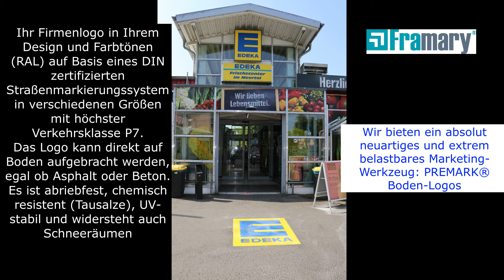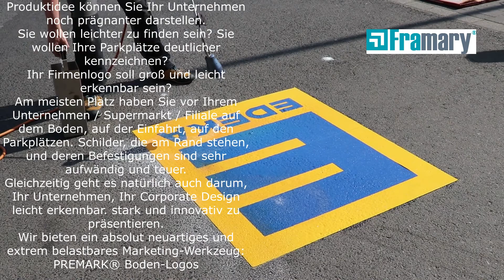PREMARK® Ihr Firmen-Logo am Beispiel EDEKA auf Asphalt oder Beton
Ihr Firmenlogo als Parkplatzmarkierung und Wegweiser - Mit einer neuen extrem belastbaren Produktidee können Sie Ihr Unternehmen noch prägnanter darstellen.
Sie wollen leichter zu finden sein? Sie wollen Ihre Parkplätze deutlicher kennzeichnen?
Ihr Firmenlogo soll groß und leicht erkennbar sein?
Am meisten Platz haben Sie vor Ihrem Unternehmen / Supermarkt / Filiale auf dem Boden, auf der Einfahrt, auf den Parkplätzen. Schilder, die am Rand stehen, und deren Befestigungen sind sehr aufwändig und teuer.
Gleichzeitig geht es natürlich auch darum, Ihr Unternehmen, Ihr Corporate Design leicht erkennbar. stark und innovativ zu präsentieren.
Wir bieten ein absolut neuartiges und extrem belastbares Marketing-Werkzeug: PREMARK® Boden-Logos

Ihr Firmenlogo in Ihrem Design und Farbtönen (RAL) auf Basis eines DIN zertifizierten Straßenmarkierungssystem in verschiedenen Größen mit höchster Verkehrsklasse P7.
Das Logo kann direkt auf Boden aufgebracht werden, egal ob Asphalt oder Beton. Es ist abriebfest, chemisch resistent (Tausalze), UV-stabil und widersteht auch Schneeräumen.

Ihr Logo kann in verschiedenen Größen und Formen geliefert werden. Dieses EDEKA Logo ist 1,20 m x 1,00 m. Sprechen Sie uns an, wir beraten Sie gerne.

Die Installation ist sehr einfach:
1. Sie messen die Position auf dem Boden aus
2. Sie legen das Logo auf den Boden und umzeichnen es mit Kreide.
3. Sie nehmen das Logo weg und säubern die Stelle mit einem Besen / Handfeger.
4. Der Boden muß trocken und ölfrei sein. Sollte sich Öl / Fett darauf befinden, muß dieses entfernt werden (z.B. Framary Bioversal)
5. Gibt es Löcher oder Beschädigungen im Boden, sollten diese mit CHIPFILL® vorher verschweißt werden, da das Logo sich beim Aufschweißen an den Untergrund anpaßt.
6. Bringen Sie den Thermo-Primer mit einer kleiner Rolle auf. Auf Beton benötigt man den VIAXI Primer
7. Den Primer lassen Sie ca. 10 min antrocknen
8. Legen Sie nun das Logo auf die Fläche auf.
9. Jetzt brauchen Sie nur noch das Logo aufbrennen. Man kann es abstreuen, ist aber kein Muss

Framary GmbH ist der servicestarke und flexible Großhändler von Geveko Markings®. Nur bei uns bekommt man auch Einzellinien oder Sonderabfüllungen für Thermo-Primer, Chipfill® und AggreFill®